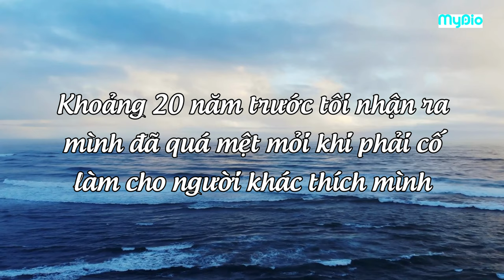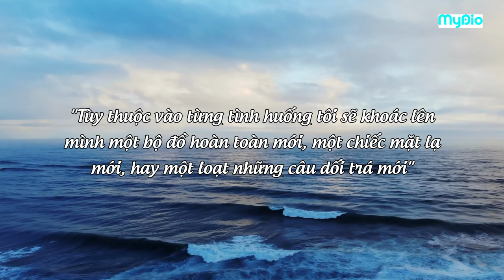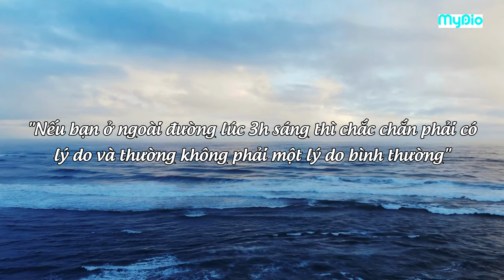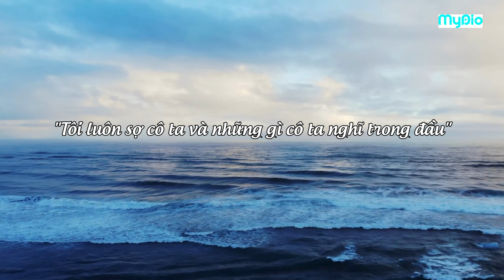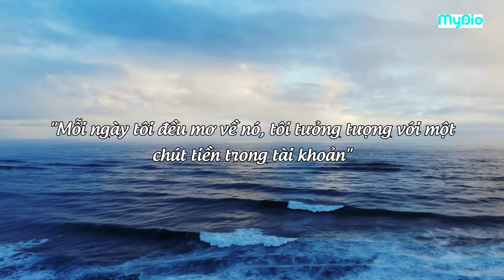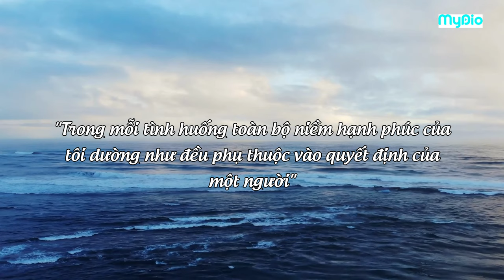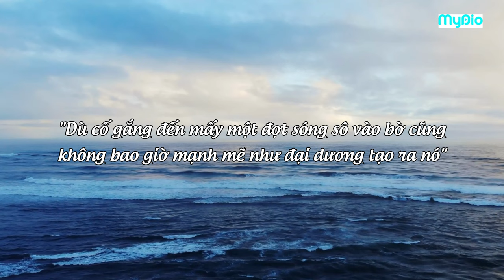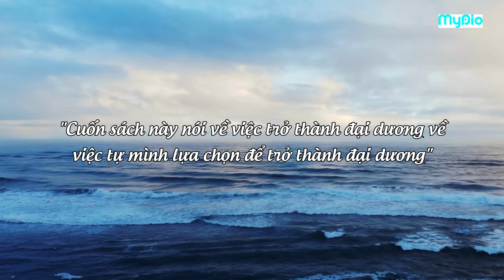Sách nói "Tôi Lựa chọn chính mình" - | Có ai điều khiển cuộc sống của bạn không?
Trong cuộc sống đôi lúc chúng ta tự đặt mình vào vị trí lệ thuộc vào quyết định của người khác. Trong video này chúng mình cùng đi tìm tác hại của việc lệ thuộc vào người khác và cùng nhau tìm cách thoát ra khỏi sự lệ thuộc đó. Hãy cùng khám phá với Mydio nhé!